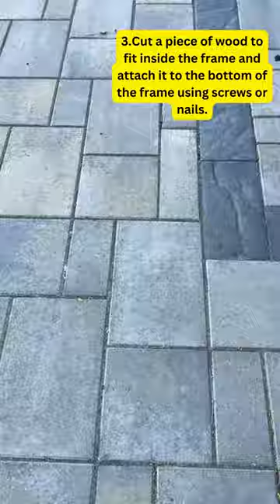DIY Elevated Planter Box!!!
An elevated planter is a type of garden bed or planter box that is raised off the ground, typically on legs or a stand. It is designed to provide a higher planting surface for people who may have difficulty bending down to ground level, or for those who want to grow plants on a patio, balcony, or other small space.Elevated planters can be made of various materials, such as wood, metal, or plastic, and come in a range of sizes and styles.